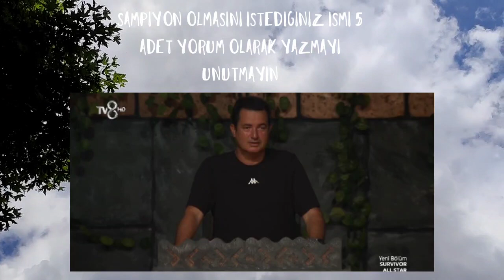SURVİVOR ALLSTARDA SONUNCU ELEME ADAYI OLAN İSİM HERKESİ ŞOK ETTİ • ŞAMPİYONLAR LİGİ GİBİ POTA OLDU